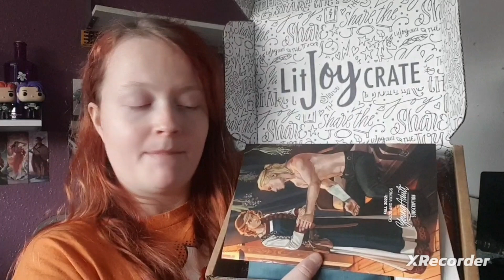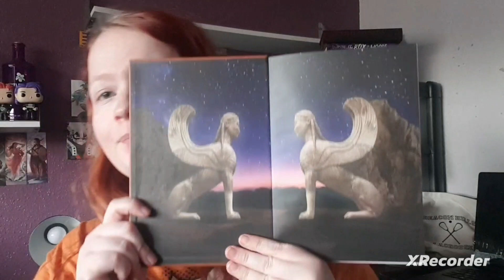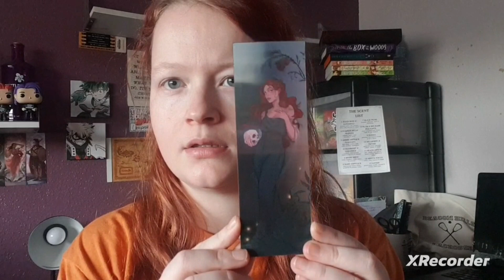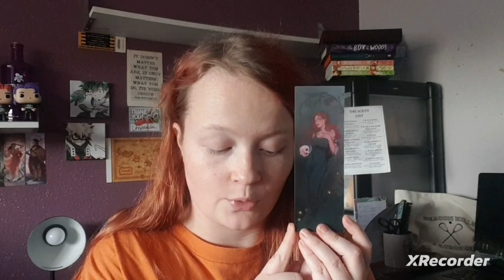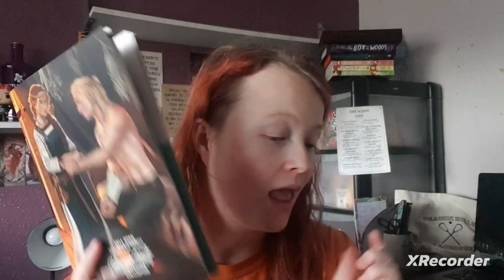Litjoy Crate Unboxing Of NOVEMBER 2023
November's Theme Is.
           ' Gods And Vikings'

1. Camp Demigod Beanie

2. Goddess Of The Moon Keychain

3. Hercules Puzzle

4. It's Thor Time Sticker

5. Persephone Lenticular Bookmark

6. The Story Notebook

7. Valkyrie Adventure Card